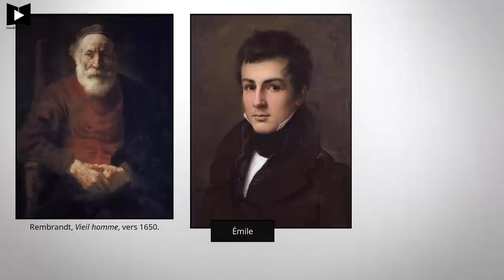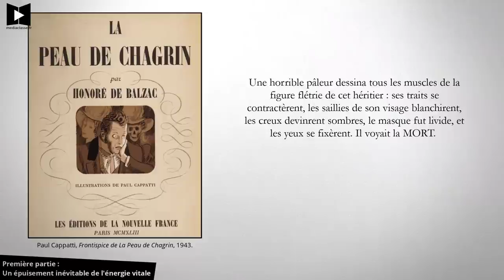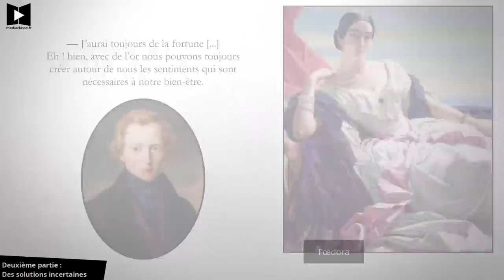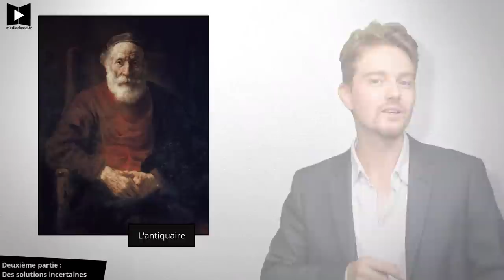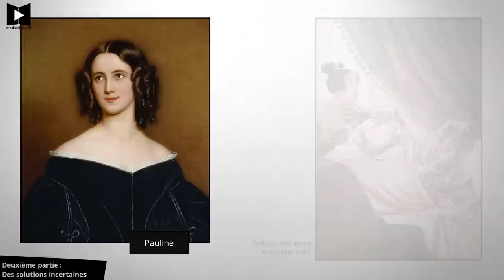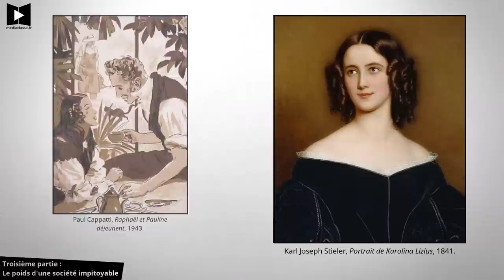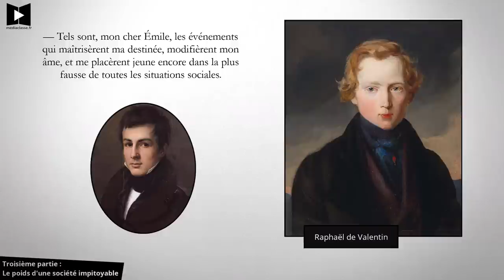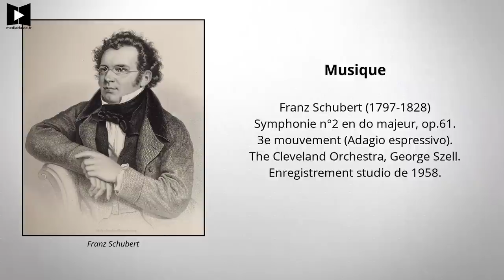Balzac, La Peau de chagrin 🧠 Roman de l'énergie ? (Dissertation pas à pas)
Raphaël n'est pas le seul personnage de ce roman se débattant parmi les désirs, le savoir et le pouvoir... Les personnages de La Peau de Chagrin sont-ils fatalement condamnés à l’épuisement de leur énergie vitale ?